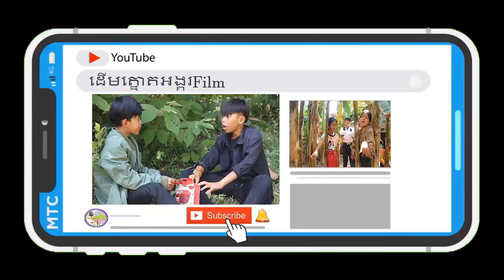រឿង កំពូលអ្នកអួត😁😁 រឿងកំប្លែងខ្លីពីក្រុមដើមត្នោតអង្គរFilm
Directer : Chor  Det
Thumbnail : Bun Sot
ជម្រាបសួ ពុកម៉ែ បងប្អូនជាទីគោរព ស្រឡាញ់ ។ នេះគឺជាក្រុម (ដើមត្នោតអង្គរFilm) យើងបង្កើតឡើងក្នុងគោលបំណងធ្វើរឿង អប់រំ និងកំប្លែង សម្រាប់ពុកម៉ែបងប្អូនទស្សនា។
សូមអរគុណចំពោះការគាំទ្ររបស់ពុកម៉ែបងប្អូន ។
Hello dear parents and siblings. This is a group (Palm Tree Angkor Film) we created for the purpose of making educational and comedy stories for parents and siblings to watch.